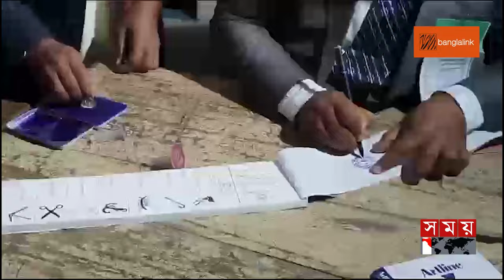শিশুকাল থেকেই আমি নির্বাচনী প্রক্রিয়ার সাথে জড়িত: ফজলে হোসেন | Fazle Hossain Badsha | Rajshahi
Somoy TV: t.ly/Se1z
Somoy TV Bulletin: t.ly/iqIq
Somoy Entertainment: t.ly/3dWC
Somoy Sports: t.ly/iASp
SOMOY TV ISLAMIC: t.ly/zU6a

Somoynews.tv: t.ly/Y7ab
খেলার সময়: t.ly/xJ5H
সময়ের গল্প: t.ly/EW3M
এ সময়ের বাণিজ্য : t.ly/m3ir

Groups:
Somoy TV (Official)✅: t.ly/ajiO
Somoy Entertainment✅: t.ly/8CLh
Somoy Business✅: t.ly/4xaJ